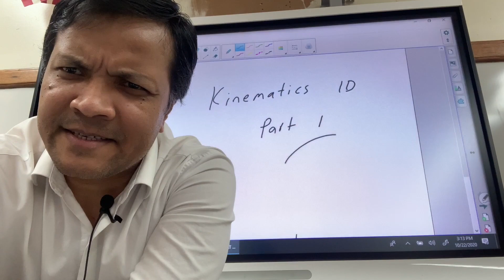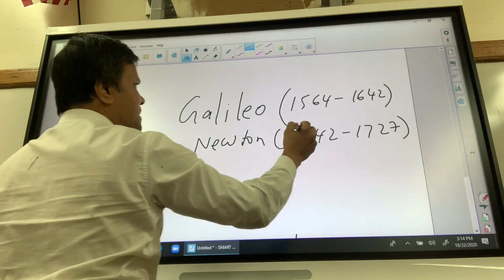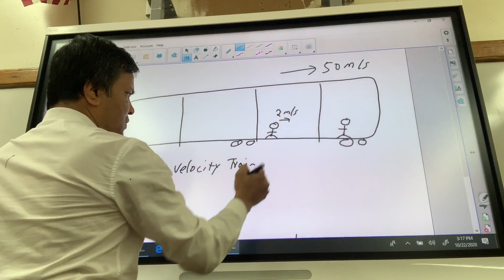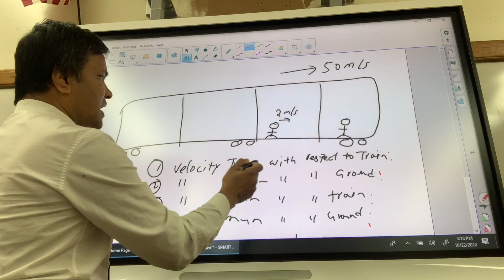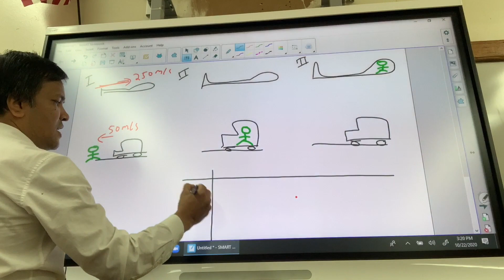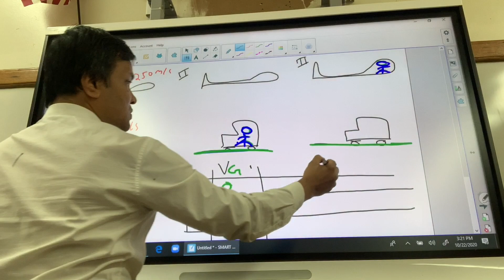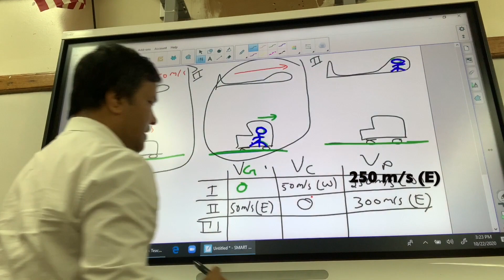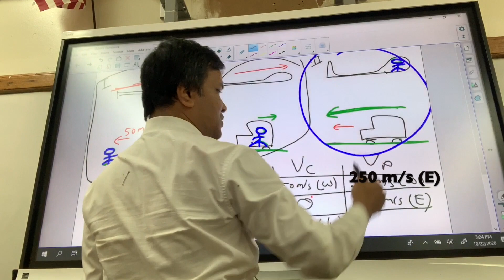#1 | Frame of Reference | Kinematics